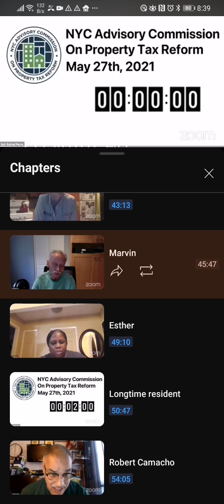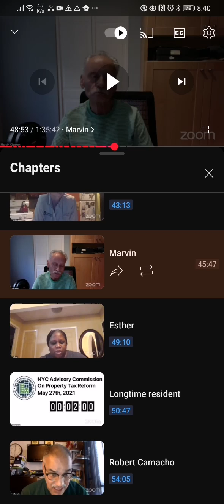Unintended consequences of New York City property tax reform by Marvin C 77 year old civil servant